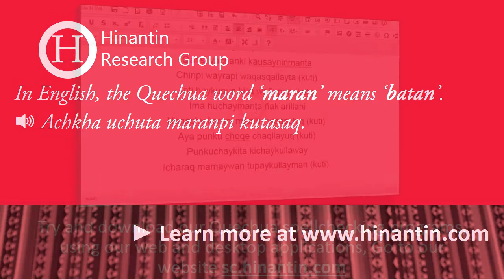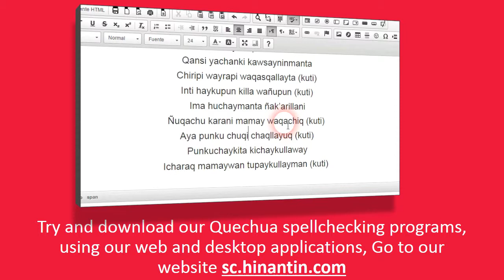How to pronounce maran ‘stone mortar (used especially in cooking)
Social

Hinantin Research Group: The entry ‘maran‘ is part of the basis for the development of a freely available talking dictionary for Quechua language.